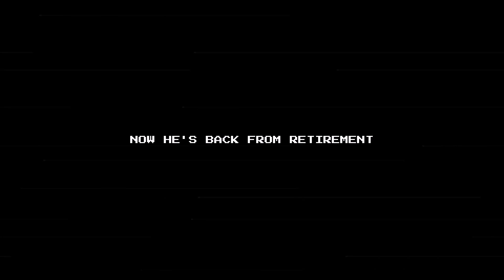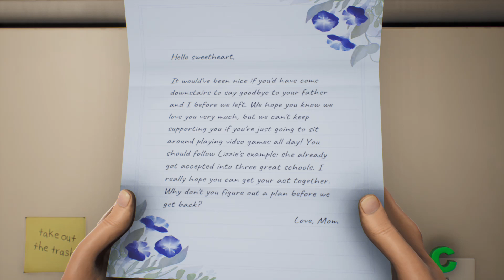talking gun? talking knife? | High On Life (Part 1)